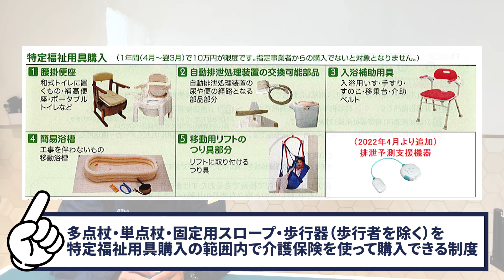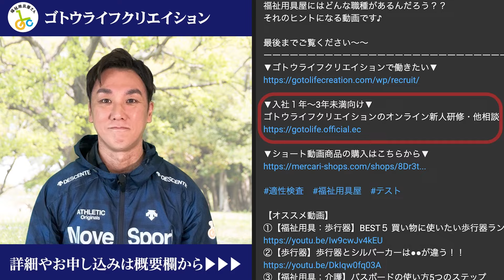【選択制】実際どう？施行から3ヶ月経過してのお話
皆さんの事業所はどうですか？

選択制進んでますか？？

実際のゴトウライフクリエイションの実施状況は・・・！？

▼入社１年〜3年未満向け▼
ゴトウライフクリエイションのオンライン新人研修・他相談

▼ゴトウライフクリエイションで働きたい▼

▼ショート動画商品の購入はこちらから▼

④ 【福祉用具テスト：初級編】10問！できなかったら恥ずかしいかも！？新人さんはやっておこう！

▼入社１年未満向け▼

▼京都の福祉用具屋で勤務するなら▼
ゴトウライフクリエイション求人・採用情報

▼【X/Twitter】【公式】ゴトウライフクリエイション▼